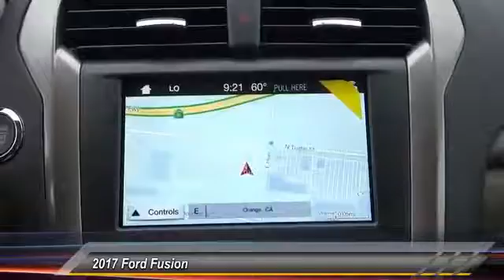2017 Ford Fusion ORANGE TUSTIN PLACENTIA FULLERTON ORANGE COUNTY 00S71032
2017 Ford Fusion SE FWD

Villa Ford
2550 N. Tustin St.